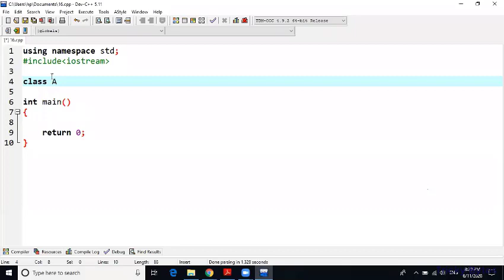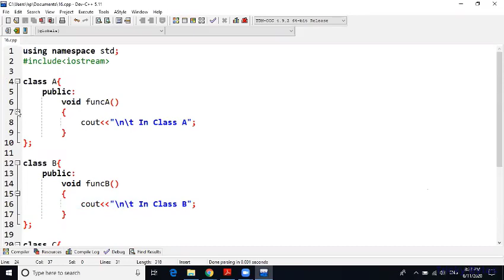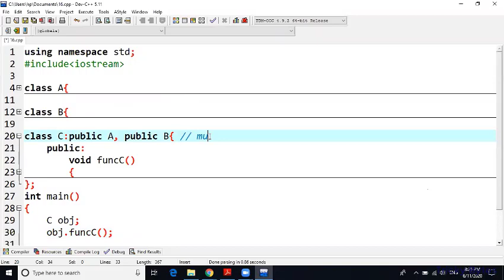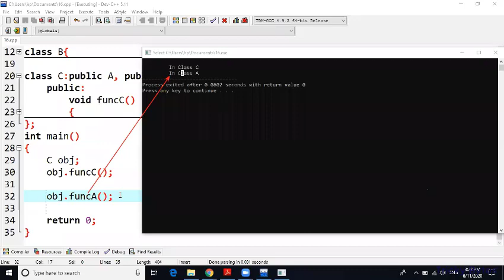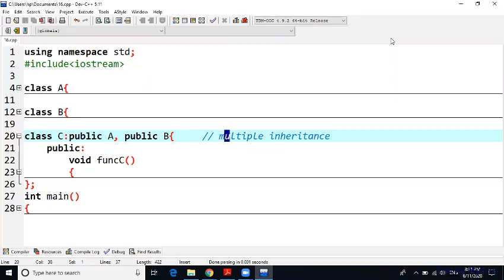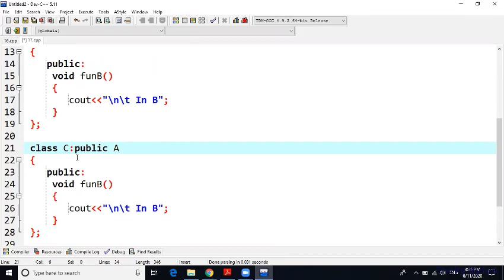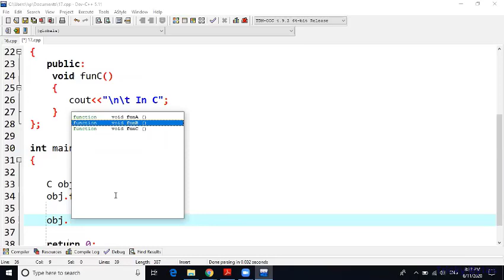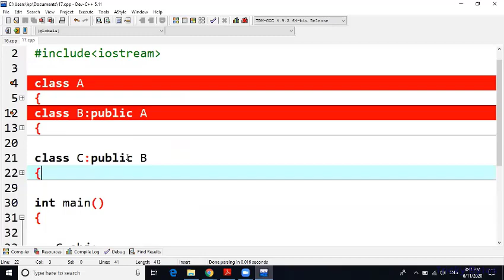Multiple and Multilevel Inheritance in C++ | urdu | hindi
In this video we are discussing how multiple and multilevel inheritance works in c++.